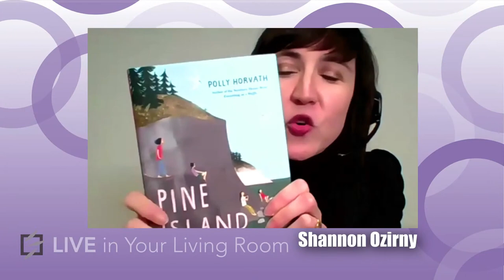WVML LIVE in Your Living Room: Writing Wisdom with Polly Horvath | All Ages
Join Polly Horvath, New York Times bestseller and winner of the National Book Award and Newbery Honor, for a delightful chat about the writing life and Pine Island Home, her new book set in B.C.

After this event, take two minutes to tell us what you thought and enter to win a gift certificate!